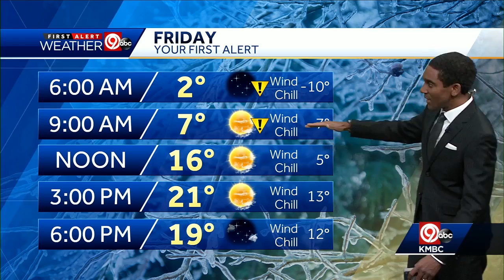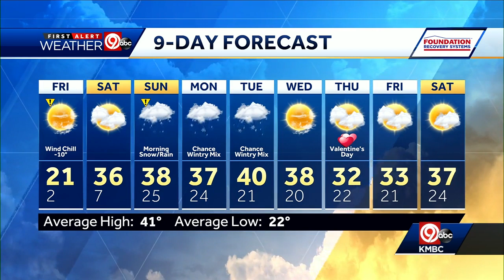First Alert: Friday starts out in single digits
Your Friday is going to start off bitterly cold. Temps will be in the single digits. Wind chill values will be below zero. Temps will slowly climb and finish in the low 20s.